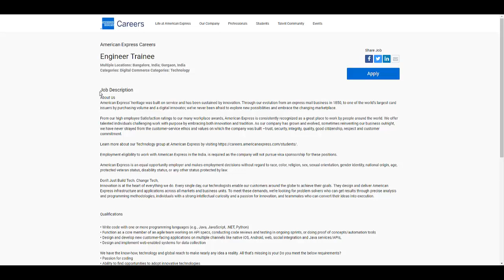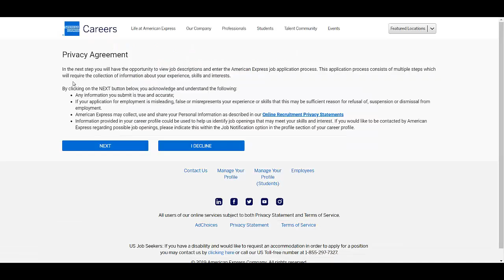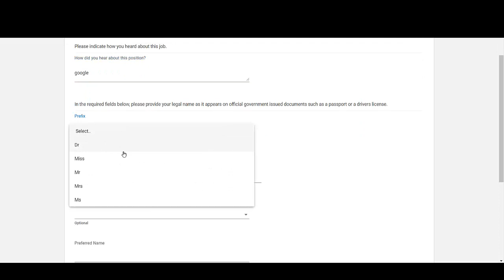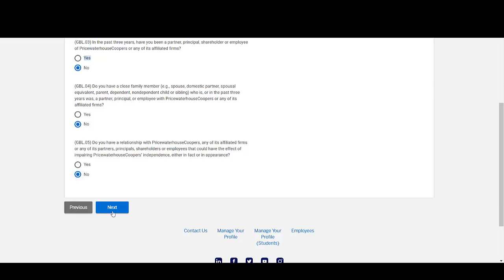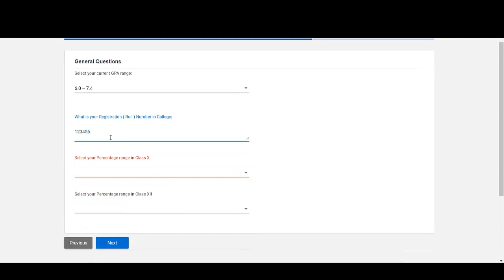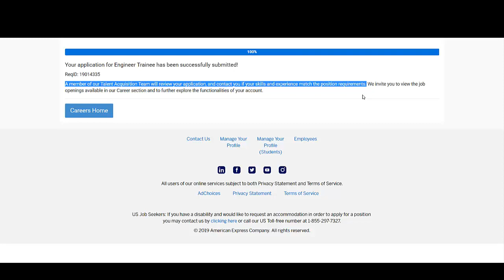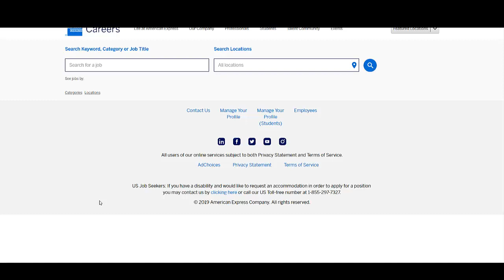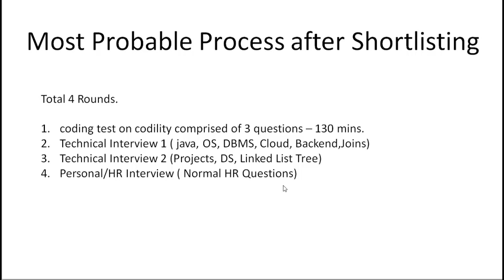American Express Off-Campus for 2020 batch | How to Register |Off Campus Update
This video will give you information of how you can register for the Off Campus opportunity by American Express for its Engineer Trainee Role.